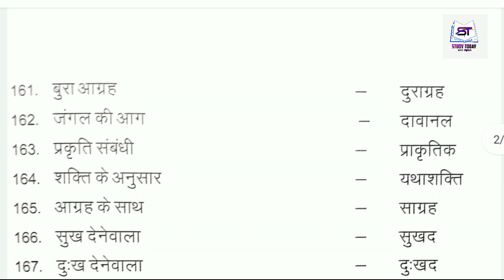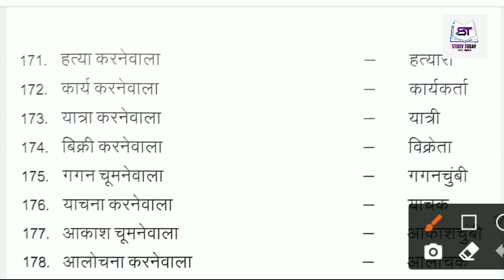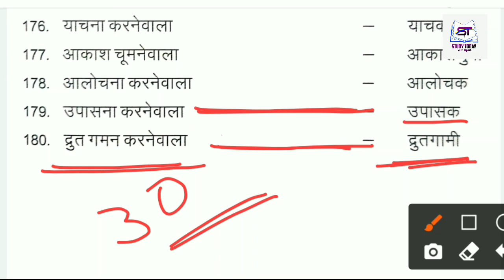Hindi Grammar | अनेक शब्दों के लिए एक शब्द | पार्ट 6 | Anek shabdo ke liye ek shabd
Hindi Vyakaran | हिन्दी व्याकरण
30 अनेक शब्दों के लिए एक शब्द

अनेक शब्दों के लिए एक शब्द हिन्दी में
Hindi अनेक शब्दों के लिए एक शब्द
अनेक शब्दों के लिए एक शब्द किसे कहते हैं
अनेक शब्दों के लिए एक शब्द लिखिए
अनेक शब्दों के लिए एक शब्द क्या होता है
हिन्दी व्याकरण
सामान्य हिन्दी
वाक्यांश के लिए एक शब्द
वाक्यांश के लिए एक शब्द हिन्दी व्याकरण
हिंदी व्याकरण वाक्यांशों के लिए एक शब्द
वाक्यांश के लिए एक शब्द किसे कहते हैं

अनेक शब्दों के लिए एक शब्द class 1
अनेक शब्दों के लिए एक शब्द class 2
अनेक शब्दों के लिए एक शब्द class 3
अनेक शब्दों के लिए एक शब्द class 4
अनेक शब्दों के लिए एक शब्द class 5
अनेक शब्दों के लिए एक शब्द for class 7
अनेक शब्दों के लिए एक शब्द for class 8
अनेक शब्दों के लिए एक शब्द for class 9
अनेक शब्दों के लिए एक शब्द for class 10
अनेक शब्दों के लिए एक शब्द for class 11
अनेक शब्दों के लिए एक शब्द for class 12

Anek shabdo ke liye ek shabd in hindi
One word for many words in hindi
Vakyansh ke liye ek shabd
Hindi grammar
Anek shabdo ke liye ek shabd for all students